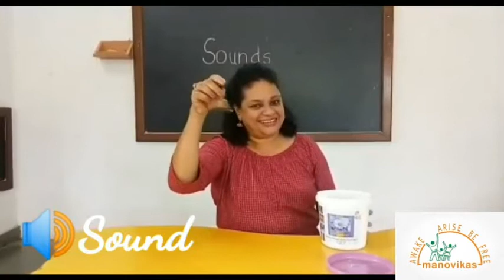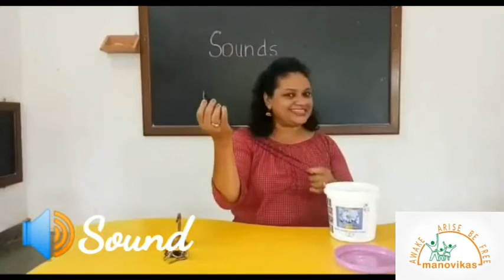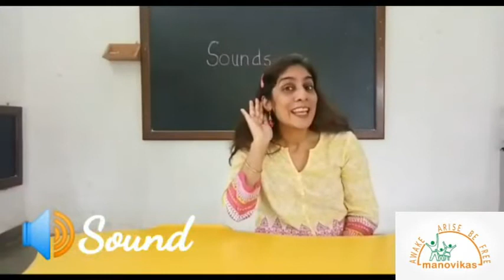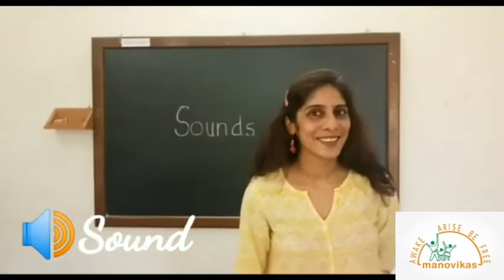Pre Primary Jr Sound